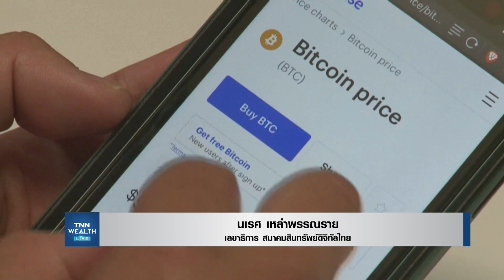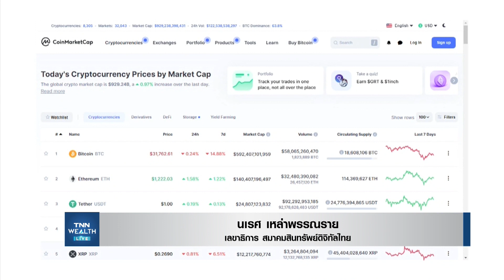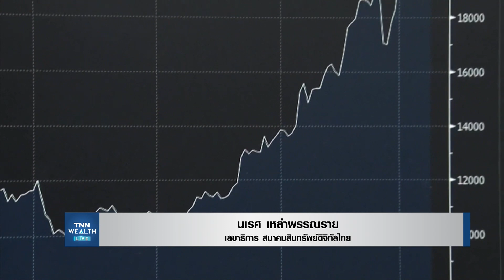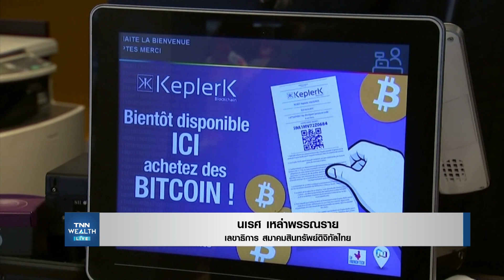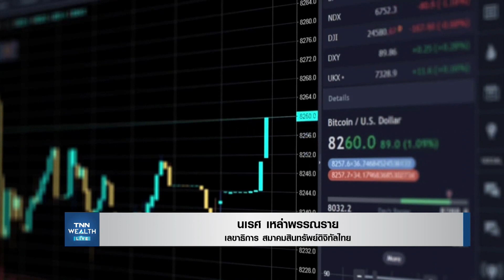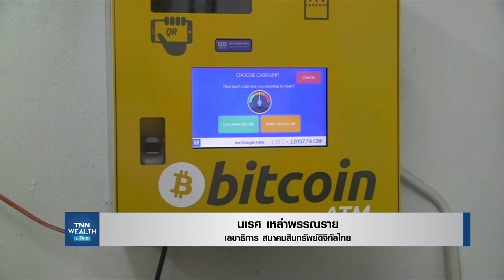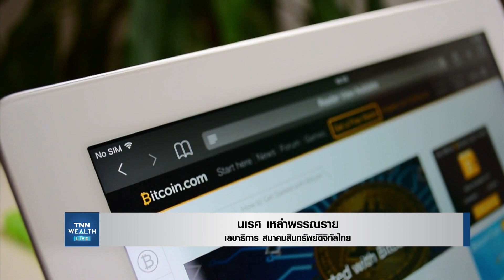แนวโน้มตลาดสินทรัพย์ดิจิทัลไทย I TNN WEALTH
แนวโน้มตลาดสินทรัพย์ดิจิทัลไทย กับ คุณนเรศ เหล่าพรรณราย
เลขาธิการ สมาคมสินทรัพย์ดิจิทัลไทย

ติดตาม TNN wealth live ภาคเช้า ได้ทุกวัน จันทร์-ศุกร์ เวลา 07.00 น. ทาง Facebook: TNN Wealth